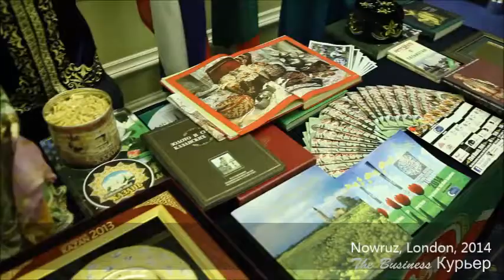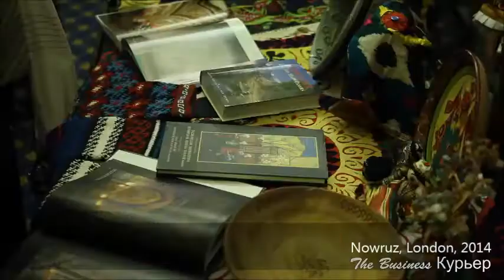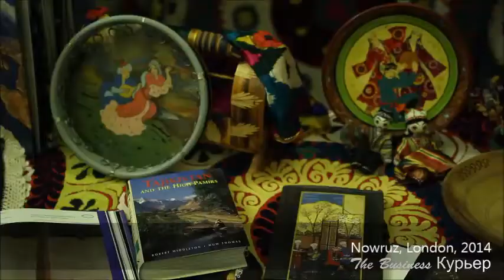NOWRUZ 2014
NOWRUZ LONDON CELEBRATION 2014 at Institute of Directors